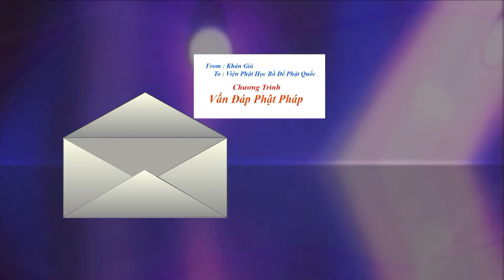Vấn Đáp Phật Pháp - Trì Chú - Thầy Huyền Châu /-7